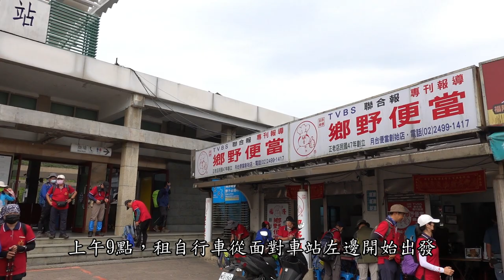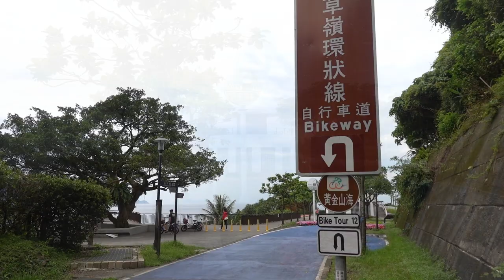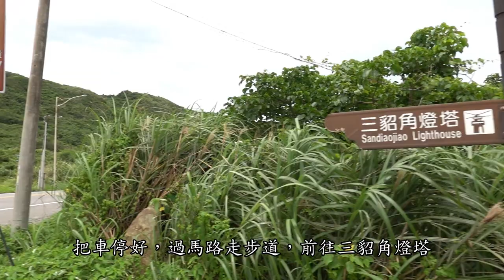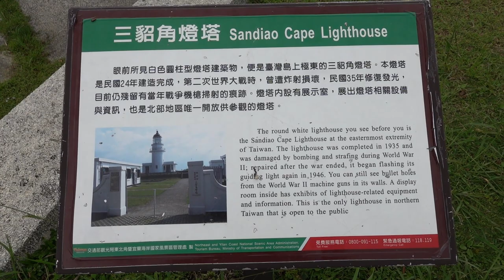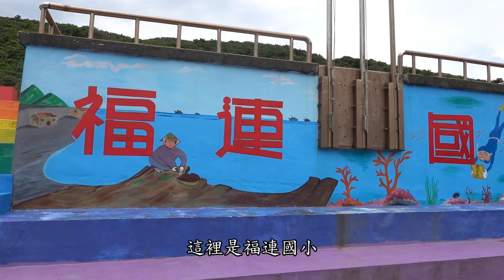福隆自行車環狀線，舊草嶺隧道、三貂角燈塔步道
旅行日期：2023/5/21(日)
行程：
07:24 台北車站搭自強號272次往福隆
08:41 抵達福隆火車站，租自行車
08:50 前往舊草嶺隧道
09:15 石城服務區
10:00 極東公園
10:30 三貂角燈塔
11:00 福連國小
11:30 福隆車站，還車，上癮海鮮麵
12:09 福隆車站搭區間快車4021次往台北
13:16 抵達台北車站

//影片時間軸//
0:00-搭火車到福隆，租自行車
0:54-行程說明
01:49-舊草嶺隧道
03:32-石城服務區
06:11-台二線東北角自行車道
07:24-四角窟觀景台
08:29-極東公園
09:59-三貂角燈塔
13:27-馬崗、卯澳漁村
14:20-福連國小
14:41-福隆海灘
15:24-福隆車站、海鮮麵